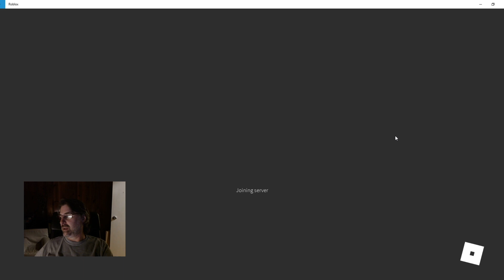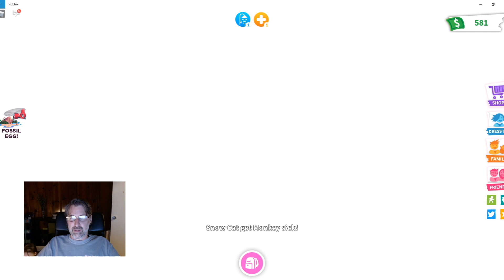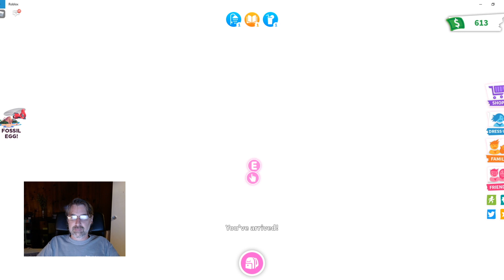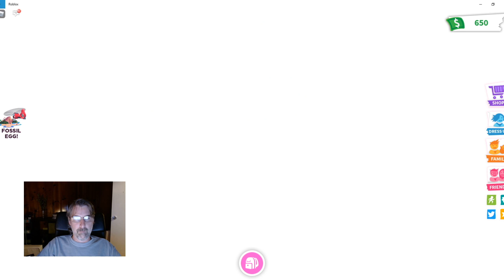My daughter teaches me how to play Adopt Me (yet again) in Roblox